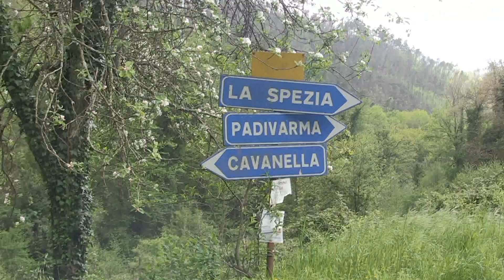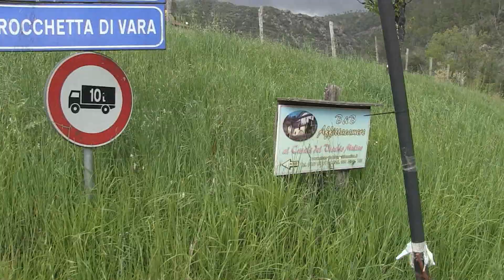Cavallo e Tranquillità a Manzile - Stadomelli (Rocchetta di Vara)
Il vlog naturalistico di Manzile, una delle quattro località di Stadomelli, nel comune di Rocchetta di Vara, in Val di Vara, nella provincia de La Spezia.

Video e Montggio: Andrea Del Giudice

Se ti piace il video, metti Mi Piace e lascia un commento.

Grazie :)